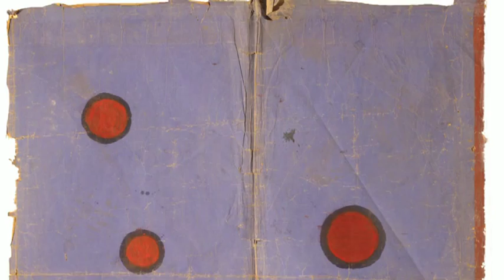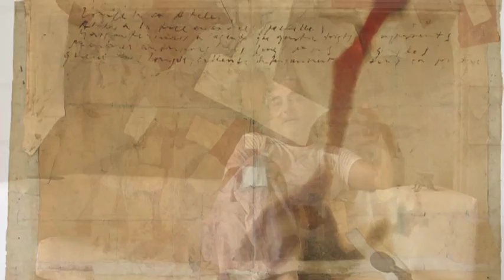Luca Caccioni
Incontro con l'artista Luca Caccioni nel suo studio a Bologna.

(musica Acoustic and Piano da Free Play Music)